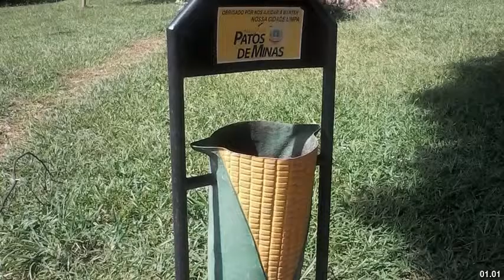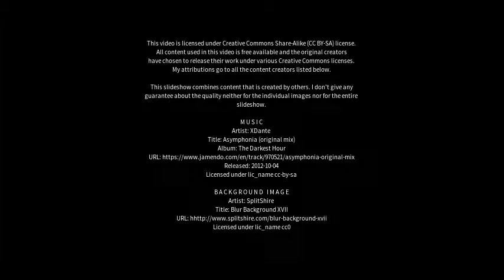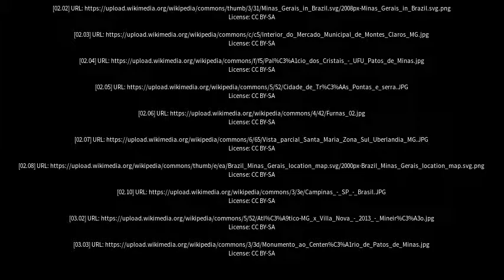Best places to visit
Best places to visit - Patos de Minas (Brazil) Best places to visit - Slideshows from all over the world - City trips, nature pictures, etc.